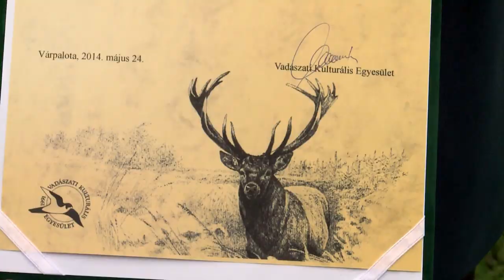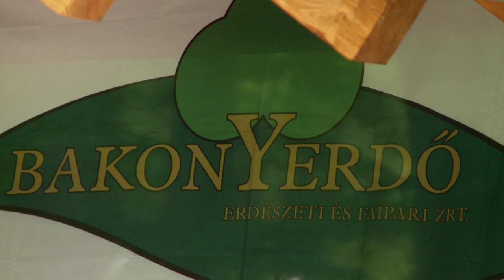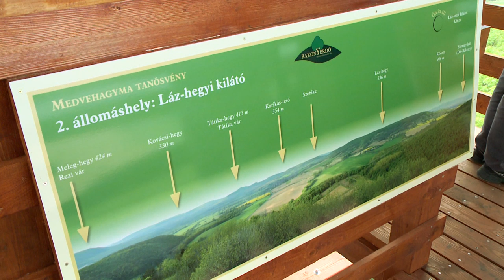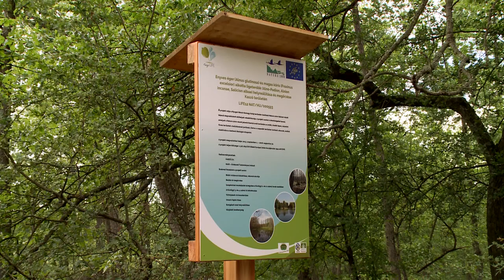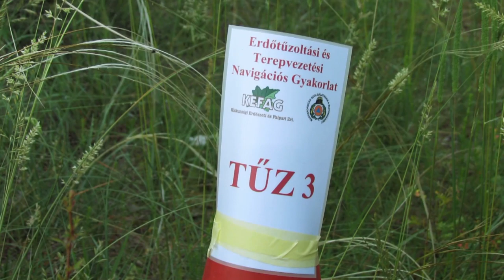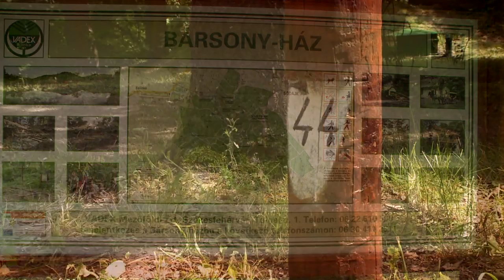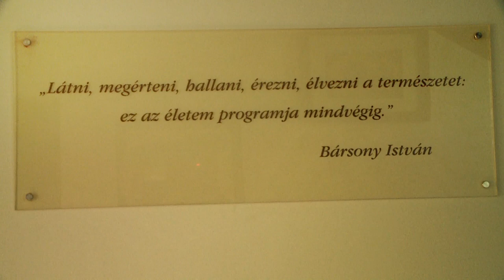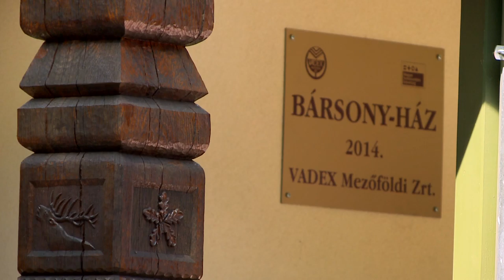HAZAI VADÁSZ TV Magazin - 2014. június 8-i adás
Vadászati Kultúra Napja a Thury-várban / Ökoturisztikai fejlesztések a Keszthelyi-hegységben / Baláta-tavi stég avatás / "Tűzjelzést jelentek -- gyakorlat céljából!" / Megújult a Gaja-völgyi Tájcentrum / A zselici dombvidék gyöngyszeme: a Vörösalma Vadászház